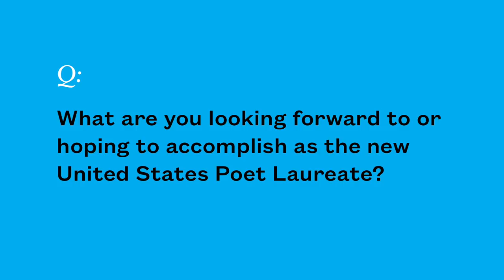Interview with U.S. Poet Laureate Joy Harjo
Recently appointed U.S. Poet Laureate Joy Harjo stopped by the Academy of American Poets for a pop-up reading on June 17, 2019. Born in Tulsa, Oklahoma, in 1951, Joy Harjo is a member of the Mvskoke/Creek Nation. She is the author of several books of poetry, including An American Sunrise, which is forthcoming from W. W. Norton in 2019, and Conflict Resolution for Holy Beings (W. W. Norton, 2015). She is a current Chancellor of the Academy of American Poets and lives in Tulsa, Oklahoma.